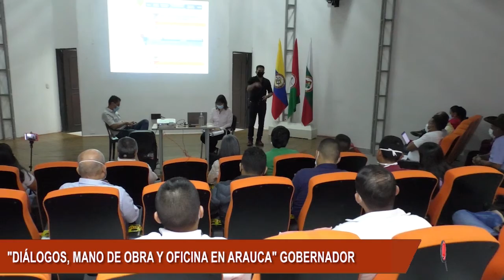GOBERNADOR DE ARAUCA LE EXIGIÓ A TELPÍCO LA CONTRATACIÓN DE LA MANO DE OBRA ARAUCANA